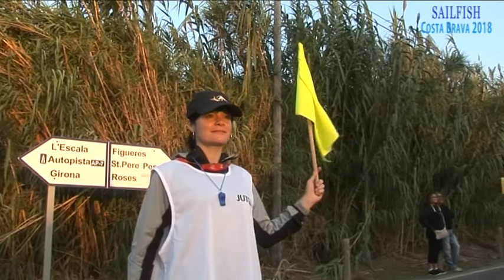SAILFISH COSTA BRAVA 2018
proba esportiva